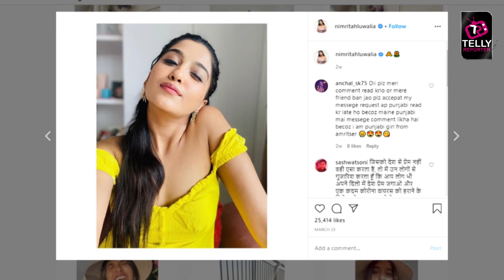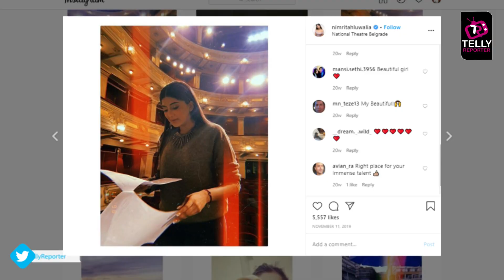Nimrit Kaur aka Meher On Her Relationship Status, Bonding With Sarabjit and Param | Chhoti Sardarni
Check out here Choti Sardarni fame actress Nimrit Kaur ka Meher Revealed Her relationship status and also talks about her show, Bonding with co actors & Much More